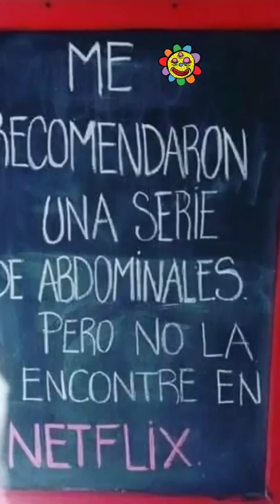XIMENAOTERO @XIMENAOTERO INSTAGRAM STORIES COMPILATION 11 DE ENERO DEL 2019